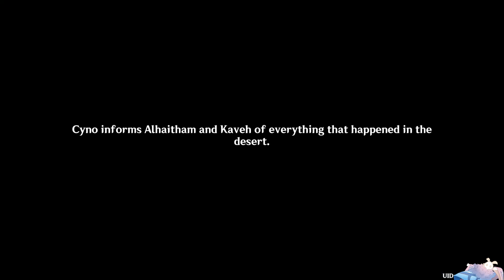7 mins and 54 secs of Kaveh and Alhaitham moments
This event takes place at Cyno's Story Quest - Lupus Aureus Chapter: Act II - Oathkeeper (v4.6)

GAME SPECIFICATIONS

Video Recording Software: OBS Studio
Processor: i5 10th Gen
GPU: RTX 2070

All clips and scenes in Genshin Impact gameplays were recorded and edited by myself.